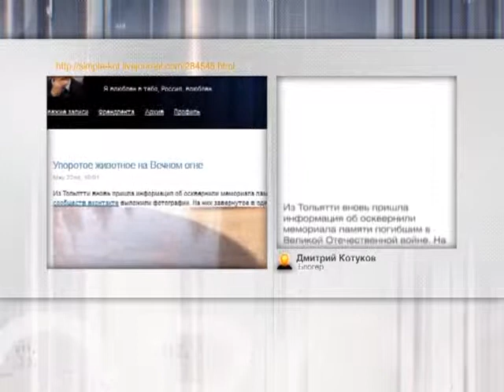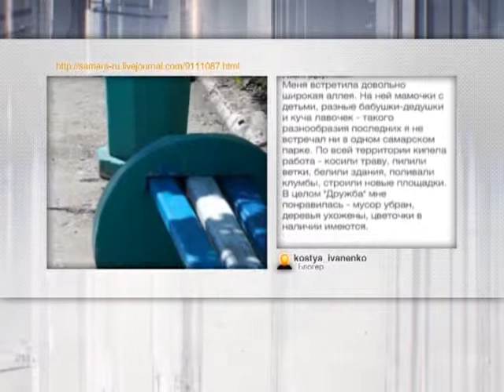Новости блогов 22.05.2014г.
Ну а что заинтересовало самарских пользователей Живого Журнала, расскажем в рамках нашего эксклюзивного мультимедийного проекта Новости блогов.